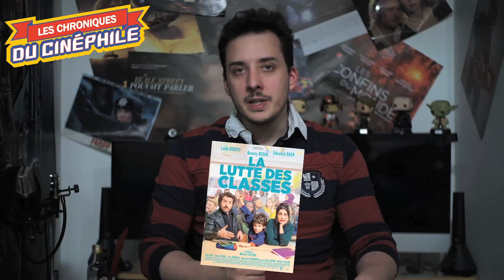LCDC - La Lutte des Classes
Chronique critique sur la sortie d'une comédie à la française pas vraiment étonnante dans son genre, mais vraiment belle et touchante autour de la vie et de la famille, "La Lutte des Classes"